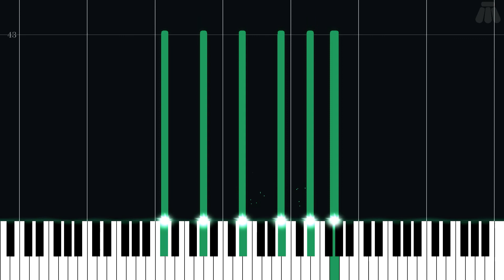World 4 - Super Mario Galaxy 2 - Easy Piano Tutorial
Easy Piano Tutorial for World 4 from Super Mario Galaxy 2 (2010) in the Super Mario series.